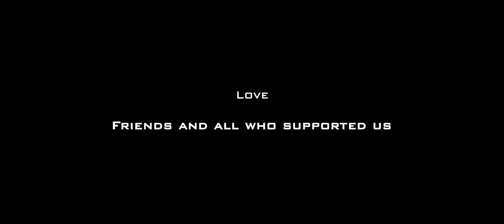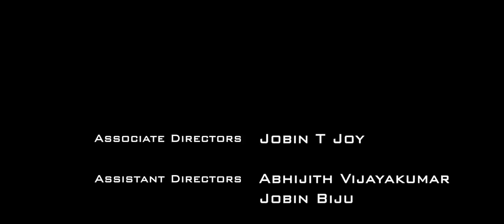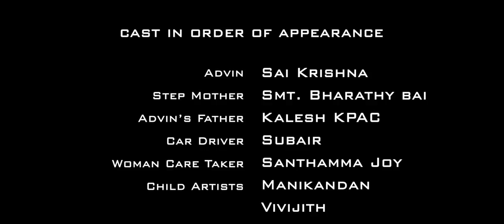സ്പർശം (The Touch) | Short Film | Anandagopan | Eunoia Films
(Use "cc" for english subtitle)   "SPARSHAM" is our first work. Most of us are beginners and we admit there could be some technical errors but we tried to put our maximum effort to make a good film.